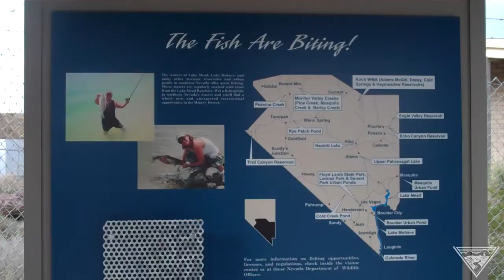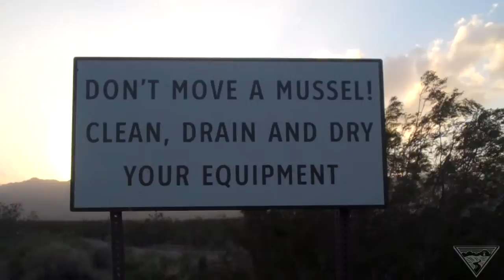Keeping Quagga Mussels Out of Northwest Rivers and Lakes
Quagga mussels are dime-sized invaders that can devastate ecosystems, fisheries and water and hydroelectric systems. If they find their way to the Columbia, Willamette and Snake rivers they'll cost BPA, its ratepayers and others millions of dollars. So if you're a watercraft owner or a fishermen, please clean, drain and dry your equipment to make sure that you don't transport quagga mussels to Northwest rivers and lakes.